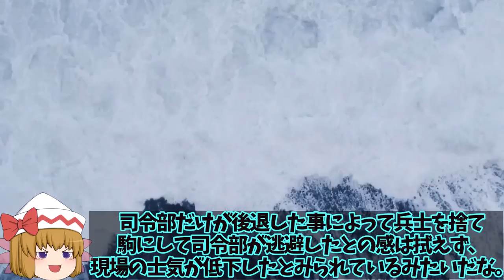【ゆっくり解説・軍事News】烏軍南部ヘルソンだけでなく東部ハルキウでも奪還作戦か！露軍クリミア半島へ逃げる前に迎え撃つ？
1、ロシア軍によるウクライナ侵略が始められた2022年2月24日から半年以上が経過したよね。

2、それまでひたすら防戦に全力を尽くしてきたウクライナ軍が8月29日、南部ヘルソン州において領土奪還に向けて反撃が開始された事を宣言したな。

3、最初はここまで長期戦になることも、ウクライナが反攻に転じることも、予想出来なかったことだよね。

1、そうだね。さて今回は、ウクライナ軍が南部のみならず全方面で反攻に転じていることについて、詳しく解説していくよ。

引用・転載「出典：海上自衛隊ホームページ」
引用・転載「出典：航空自衛隊ホームページ」
引用・転載「出典：陸上自衛隊ホームページ」